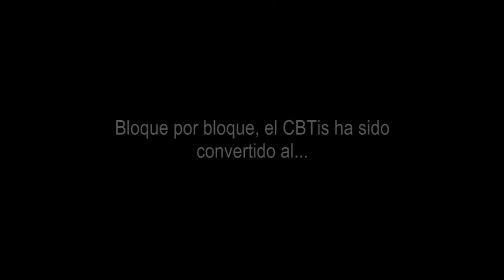Centro de Bachillerato y Crafteo Tecnológico, Industrial y de Servicios (CBCTis)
Al igual que el MiguelCraft, este video no tiene fin de lucro, los derechos de las canciones corresponden a sus respectivos autores. Después de que el proyecto anterior haya sido aceptado de buena forma, y luego de ver otros videos asombrosos de Minecraft, la inspiración llegó para reconstruir el plantel del CBTis 84. También es un pequeño obsequio a los alumnos de la escuela.